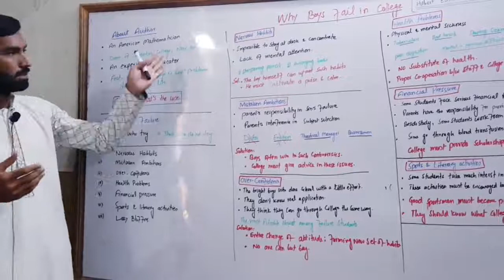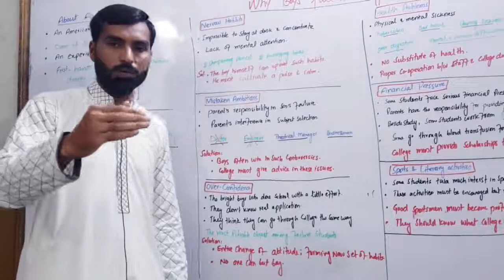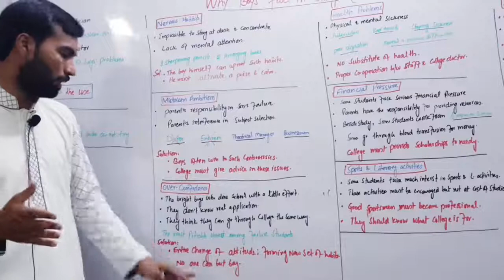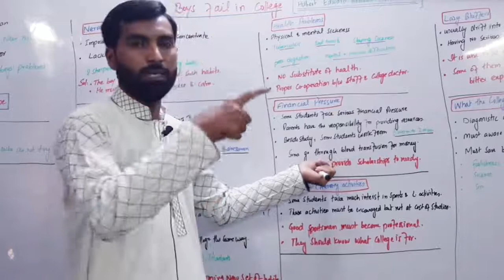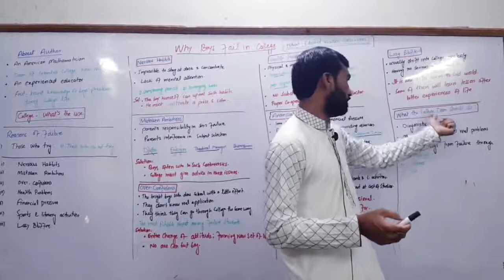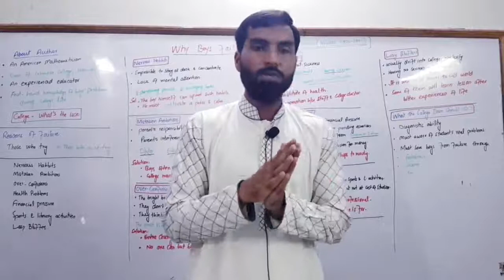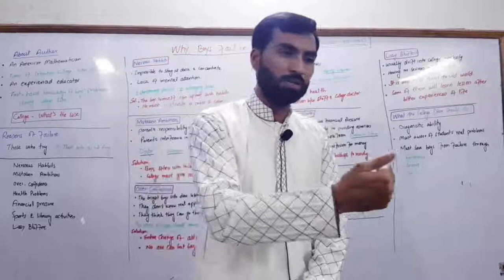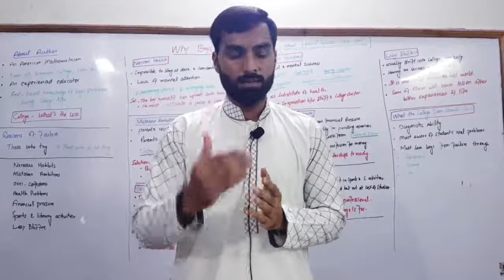2nd Year English| Ch 3| Why Boys Fail in College| Part 1| Sir Attiq Rehman